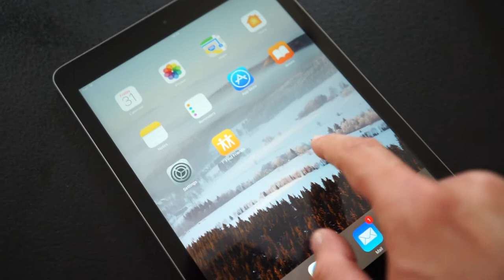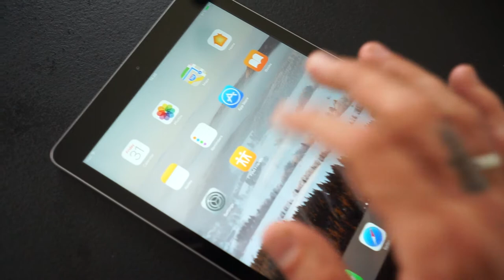Vide sous écran iPad 2017